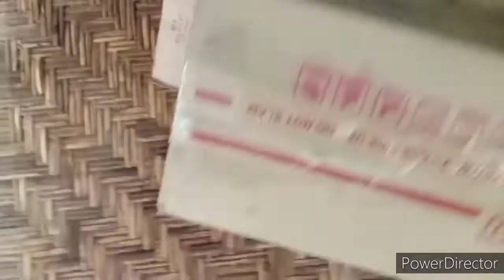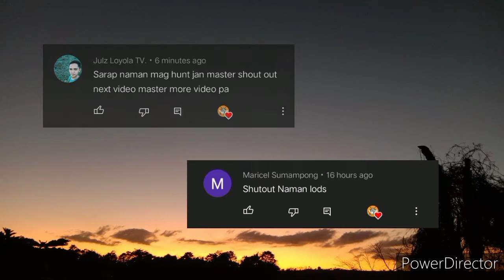Palito/posporo challenge on PVC toygun with 5.5mm steelball + shout out